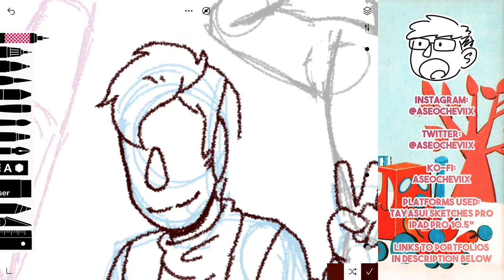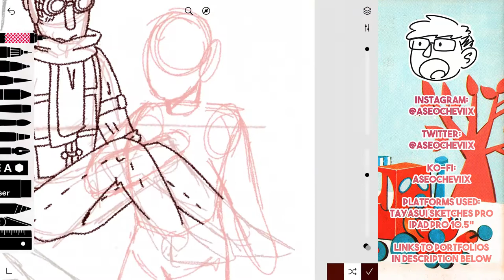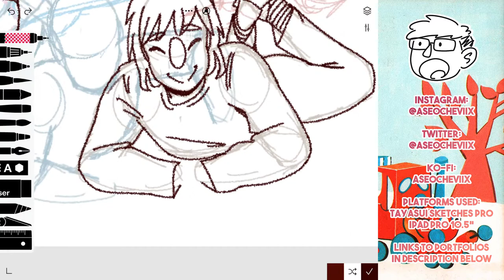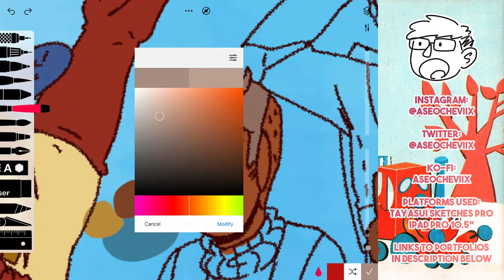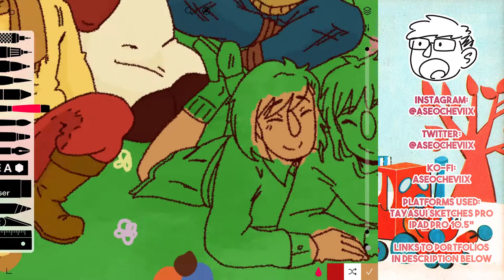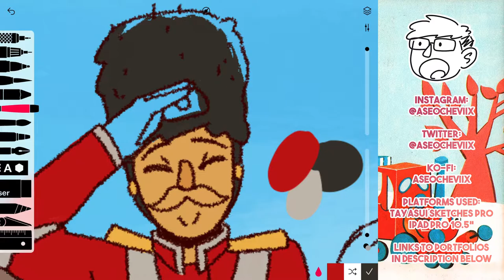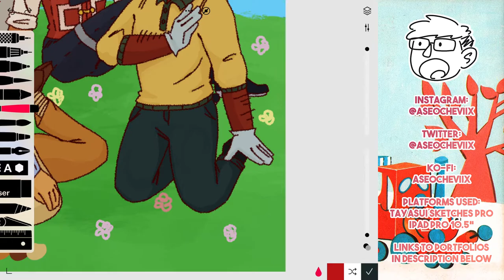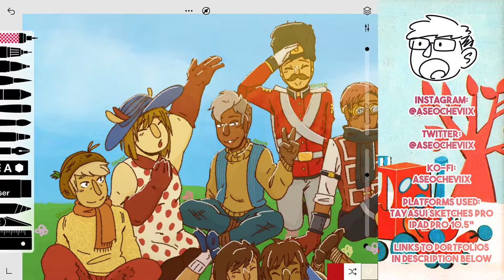🎠 The Magic Roundabout / Le Manège Enchanté SPEEDPAINT 🌟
This is a movie from my childhood that's kinda the reason why I'm so in love with French animated films now :} Le Manege Enchante!

music used is by Dar Golan, Kalaido, MaKylJay and can be viewed through the following links: